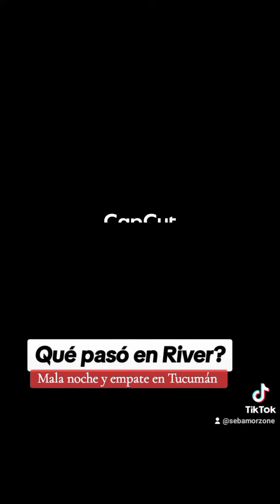RIVER empató ante Atlético Tucumán y no dejó una buena imágen